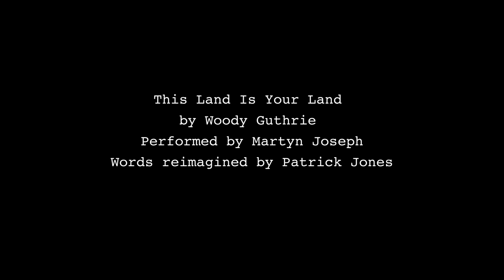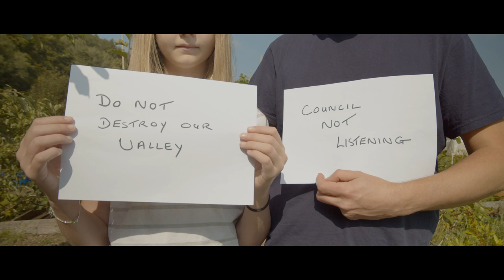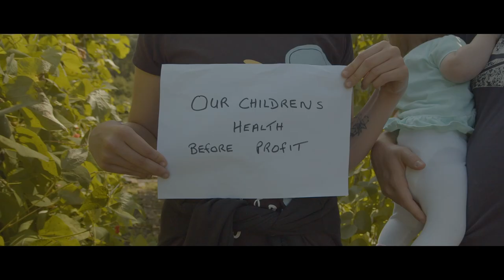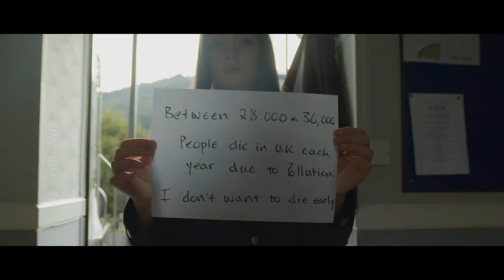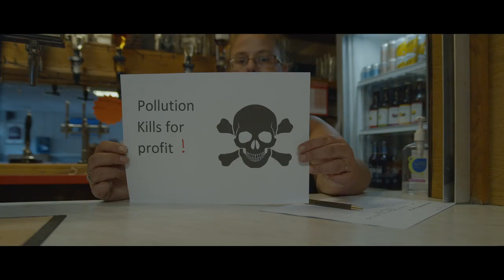This Land is Your Land MARTYN JOSEPH PATRICK JONES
Martyn Joseph performas This Land Is Your Land in support of the Lower Sirhowy Valley.

Campaigners say they will continue to oppose a waste processing plant that is currently under construction despite a legal challenge having been rejected.

Poet and playwright Patrick Jones has adapted the words of the American folk song This Land Is Your Land for a special recording by singer Martyn Joseph. A video has also been made to highlight the campaign, fought by the Lower Sirhowy Valley Residents Group for more than six years, against the plant at an industrial estate in Cwmfelinfach.

Last month, local resident Dr David Platt had sought to take Caerphilly Borough Council to Judicial Review – to challenge the planning permission given in 2015 for the plant at the Nine Mile Point Industrial Estate – but a judge didn’t allow the application to go forward saying it was out of time.

The council has said it has instructed senior officers, who were independent of the decision making process, to conduct an investigation of concerns raised in line with its complaints procedure.

The dispute centres on how the original planning application was handled as the applicant, a firm called Hazrem Environmental Limited, wasn’t required, by the council, to provide an Environmental Impact Assessment with the planning application.

The firm was granted planning permission for a site that it said could handle up to 100,000 tonnes of waste annually, including sorting and processing for recycling and fuel production, while also burning natural gas in an on-site drier, which would emit nitrogen dioxide.

Dr Platt, who has spent thousands of pounds bringing the action, said other avenues to challenge the operation of the plant are being considered: “One is the human rights act as allowing something to go ahead that has not been shown to be safe could be against the right to life.